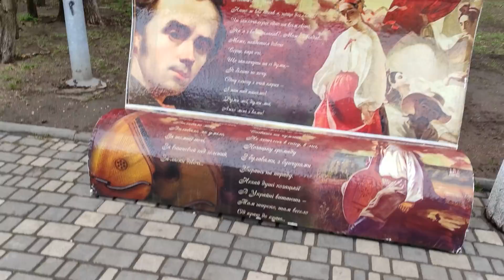Одесса 30 марта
Привет друзья из Одессы.Выкладываю вам очередной ролик о жизни в моём городе в условиях войны.Всем большое спасибо кто выражет слова поддержки и сочуствия для всех нас это очень важно и здорово нас всех греет внутри!!!Коментарии отключены из за потока экстримистко - украинофобских постов.